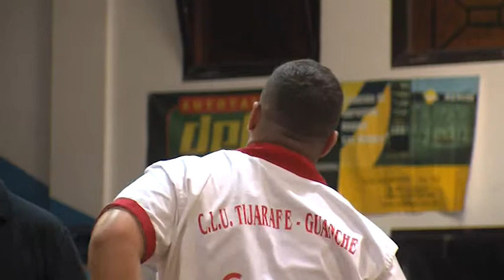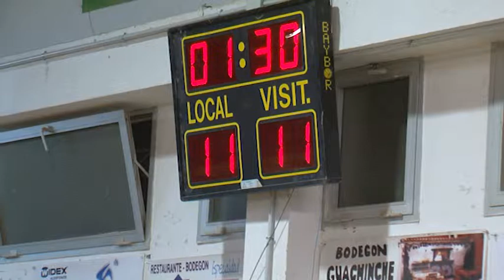Lucha Luchada: CL Guamasa - CL Tijaraje 04.11.17